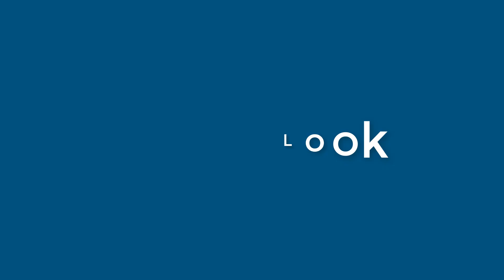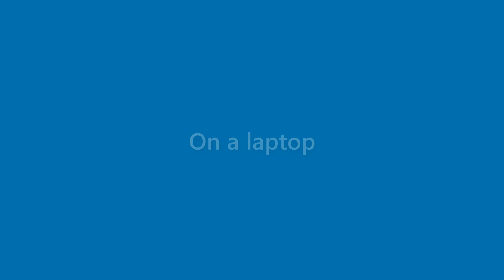Benny Good - appearance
Name Look - Benny Good - appearance. In this video we present "Benny Good" name look and feel in various scenarios.
This video will cover:
How does "Benny Good" look as a personal letterhead?
How does "Benny Good" look on a business card?
How does "Benny Good" look on a computer/laptop screen?
How does "Benny Good" look with different background colors?
How does "Benny Good" look with various fonts?